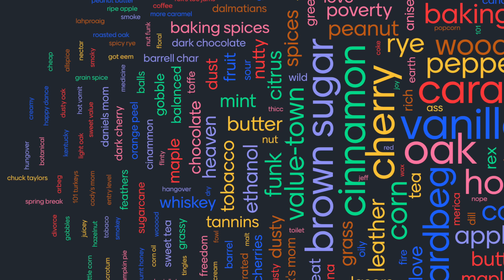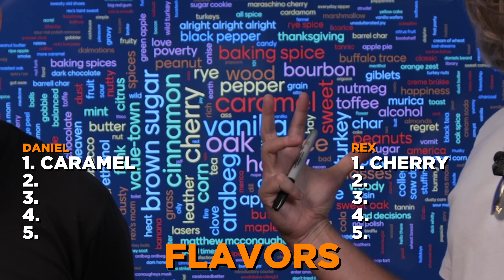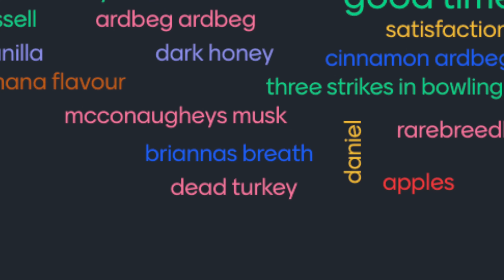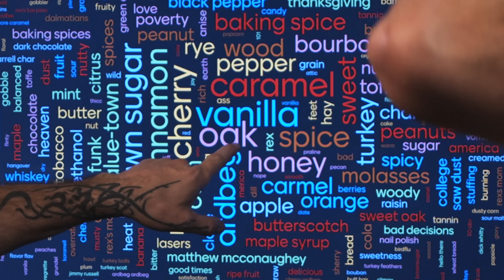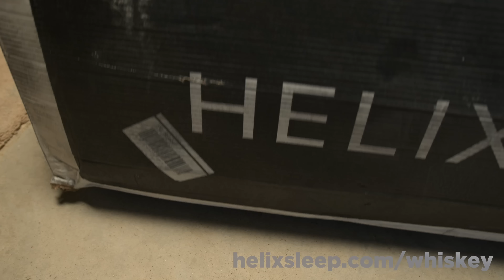7,923 whiskey lovers tried WILD TURKEY 101 and said...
Wild Turkey 101 is one of the most recommended whiskeys, but what do whisk(e)y lovers really think about it? Here's what you (and 7,900 other MB's) have to say!
it's ready for a good mouthing.